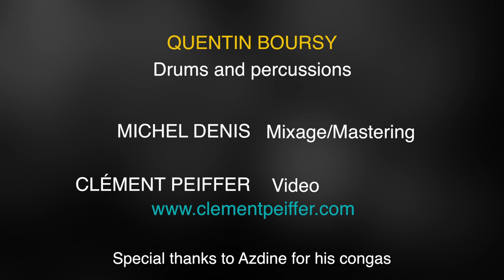Quentin Boursy "Groove Trotter #1"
Quentin Boursy 's Teaser on drums and percussions, with Philippe Panel on bass, Fred Breton on keyboard, and Franck Lopez on guitar. Recording in south of france during summer 2015